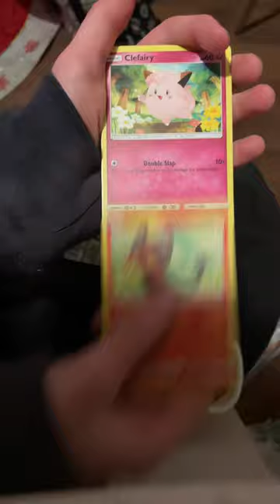Unbroken bonds pack opening! Charizard artwork!